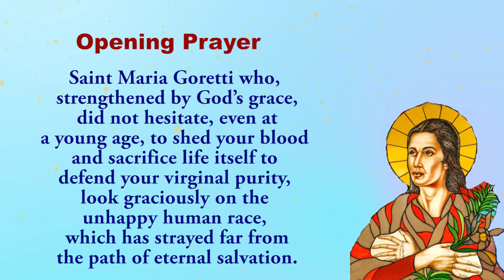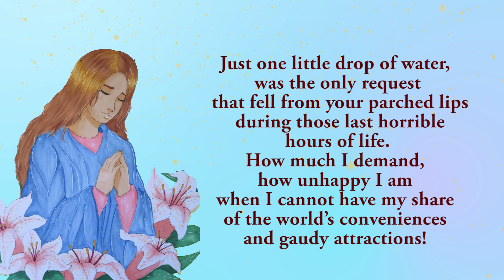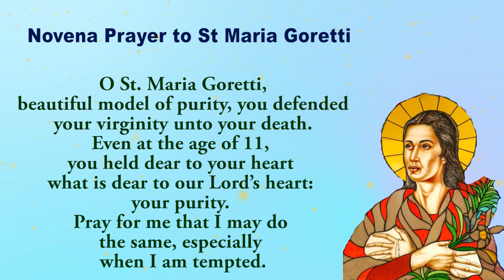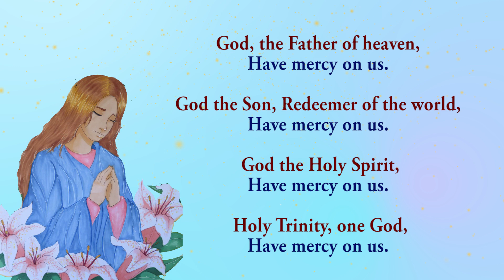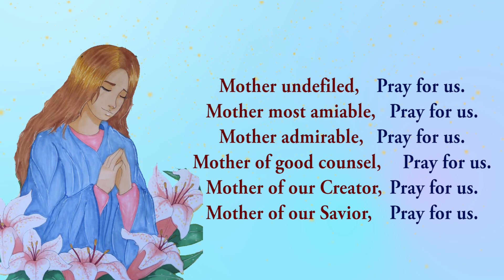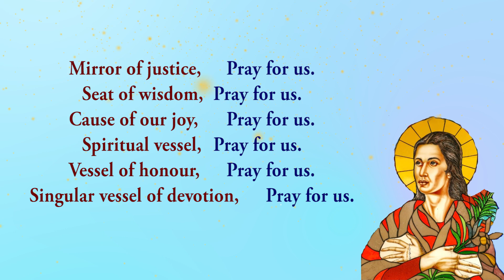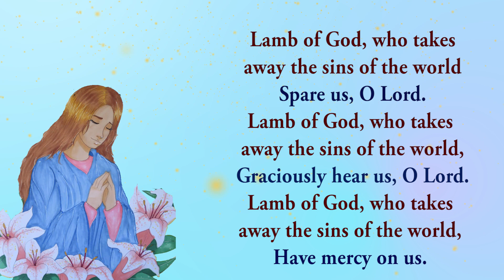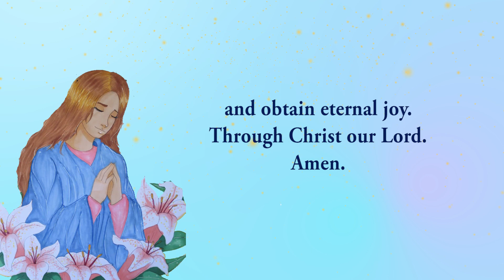🙏Pray Along 🙏4th Novena To St Maria Goretti 🙏 1 July 2024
The  fourth novena to St Maria Goretti